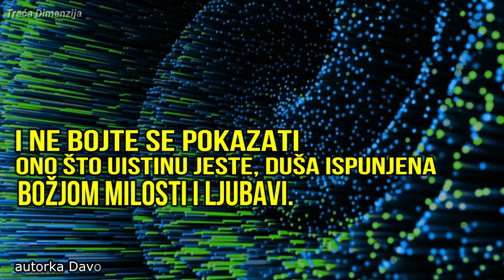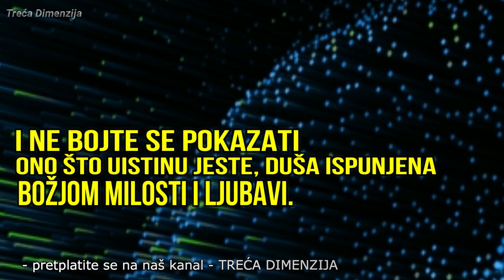BEZUSLOVNA LJUBAV NADVLADAVA SVE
autor Davorka Dada Paštrović Trešin
Nekada je bilo suprotno, ali sad se situacija polako mijenja.
Photo by Mitul Grover on Unsplash